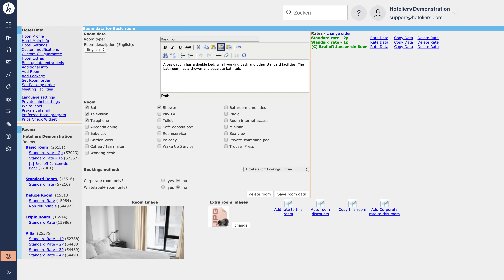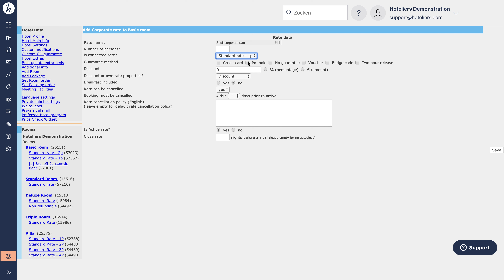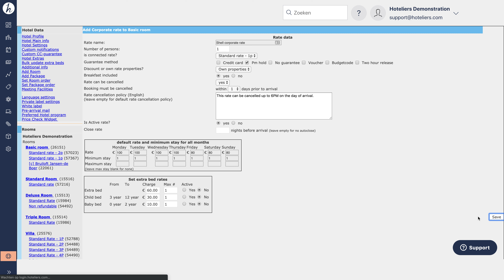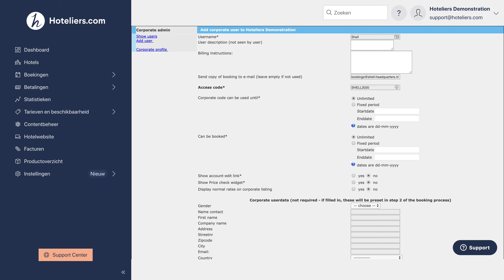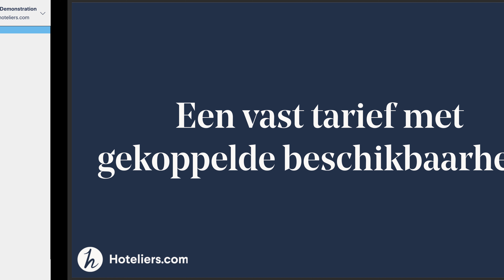Een vast tarief met gekoppelde beschikbaarheid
In deze video wordt uitgelegd hoe een vast tarief met gekoppelde beschikbaarheid ingesteld wordt in het Dashboard van Hoteliers.com

Een voorbeeld hiervan is een corporate tarief, waarbij het hotel een vaste prijs met bijvoorbeeld Shell heeft afgesproken.

Dit corporate tarief kunnen werknemers boeken zolang er beschikbaarheid is op het gekoppelde tarief.

Ze kunnen dit corporate tarief boeken, door middel van een promotiecode.